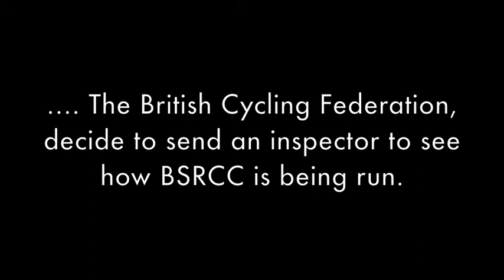Hitler inspects the running of Blazing Saddles Road Cycling Club (BSRCC)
Hitler Downfall Parody.  Hitler inspects the running of Blazing Saddles Road Cycling Club (BSRCC) during their 2019 Giro D'Bavaria.